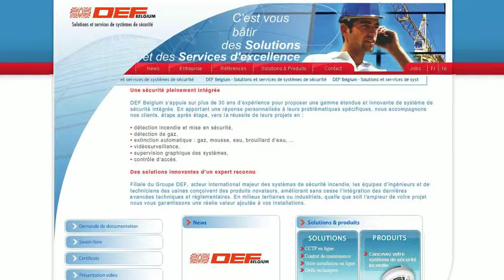DEF ONLINE - sécurité sur le lieu de travail - Belgique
DEF BELGIUM s'appuie sur plus de 30 ans d'expérience pour proposer une gamme étendue et innovante de systèmes de sécurité intégré. En apportant une réponse personnalisée à leurs problèmes spécifiques, nous accompagnons nos client, étape après étape, vers la réussite de leur projet en :
- détection incendie et mise en sécurité;
- détection de gaz;
- extinction automatique: gaz, mousse, eau, brouillard d'eau...;
- vidéosurveillance;
- supervision graphique des systèmes;
- contrôle d'accès